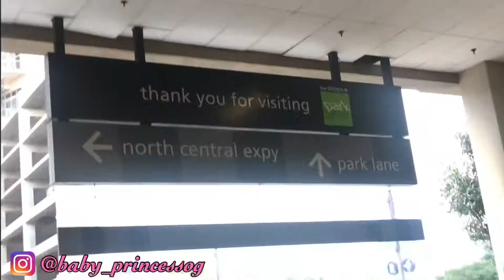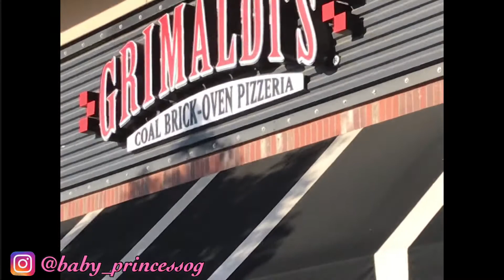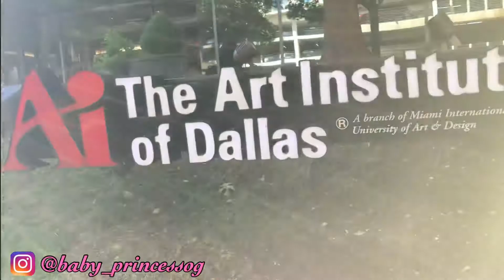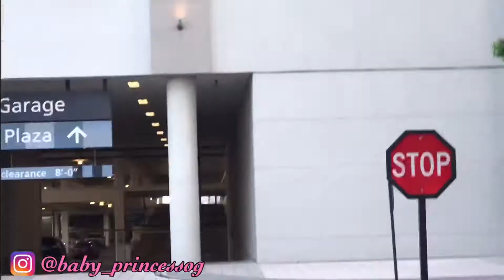The Shops at Park Lane Vlog |Olivia Got Out of Her Shell 🐚 ❗️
The Shops at Park Lane, Park Lane, Dallas ,Tx

Hello Guys,

It’s Baby Olivia Grace👋🏼💕 In this video I will be blogging my experience at The Shops at Park Lane .

vlog vloggers shopping fashion makeup usa dallas texas shops at park lane forever 21 old navy diy tip tutorial how to guitar prank movie documentary series blog video fashionista outfit ootd
dallas texas vlog small youtuber baby youtuber